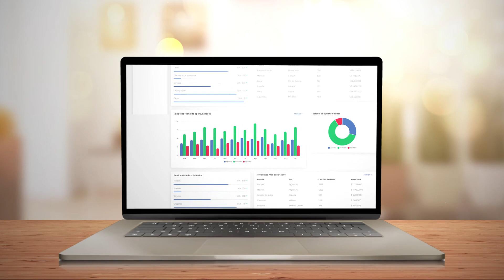Holitrends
Video animado realizado para Holitrends !